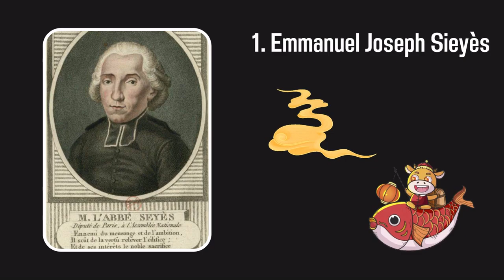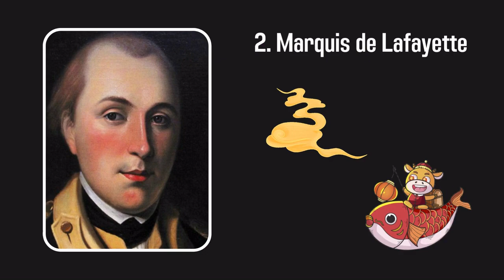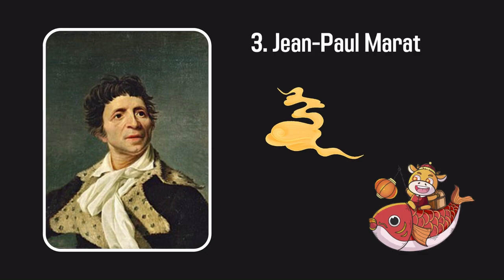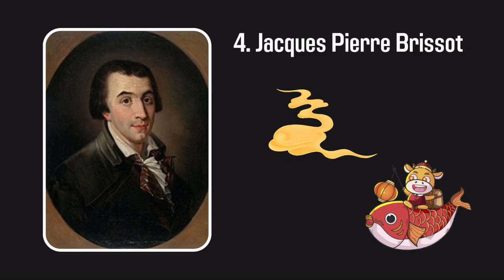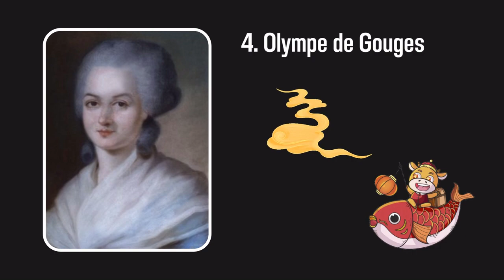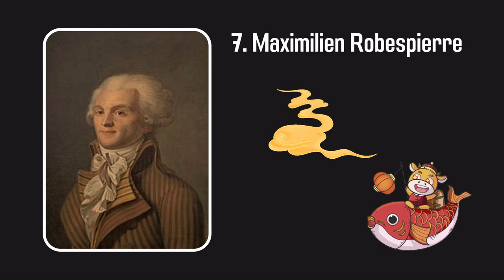Get to know the "7 Key Figures of the French Revolution", let's go!!!